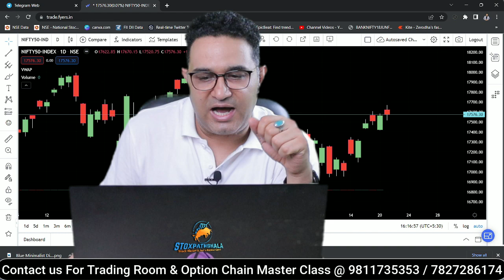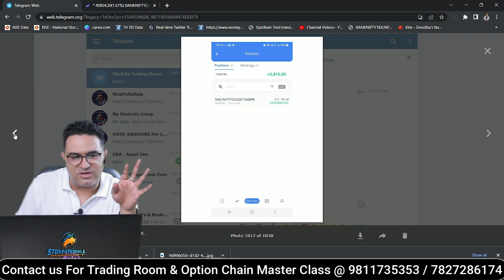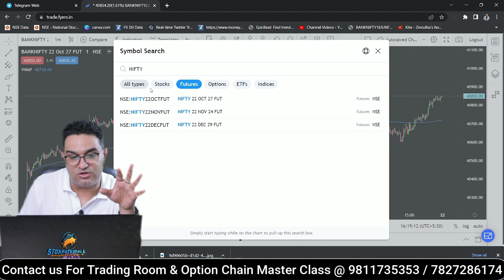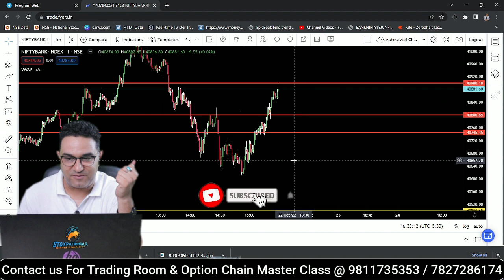Nifty & Bank Nifty| Muhurat Trading Tips